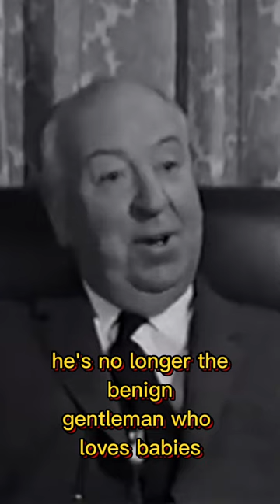HITCHCOCK explain KULESHOV Effect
Alfred Hitchcock eloquently explained the Kuleshov Effect and provided an example to illustrate its significance.